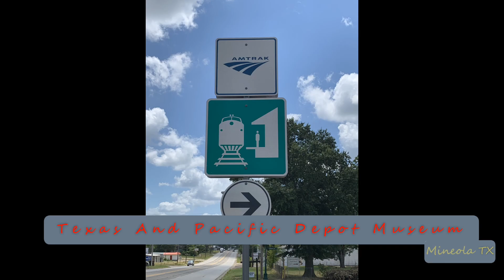2023-06-24c Amtrak #22 Texas Eagle Eastbound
2023-Jun-24c Amtrak #22 Texas Eagle Eastbound